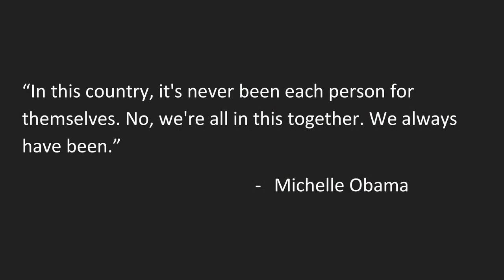Crossing the Cultural Divide | Yashas Appaji | TEDxInnovationDr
This presentation focuses on PURE Youth, a nonprofit organization that works with underprivileged schools in the U.S., India, Nepal, Ethiopia, and Uganda to ensure that their students receive the education they deserve. Through PURE Youth, the speaker had the opportunity to teach underprivileged students from rural high schools in India virtually. This experience has helped him gain a new perspective on culture and the cultural divide. He hopes to inspire others to explore their culture and connect with people of cultures in order to further unite as a community.  Yashas Appaji is a senior at Dublin Jerome High School. He is currently the national Student Youth Director of PURE Youth, a nonprofit organization that works with underprivileged schools in the U.S., India, Nepal, Ethiopia, and Uganda to ensure that their students receive the education they deserve. Through PURE Youth, Yashas had the opportunity to teach underprivileged students from rural high schools in India virtually. This experience has helped him gain a new perspective on culture and the cultural divide. He hopes to inspire others to explore their culture and connect with people of cultures in order to further unite as a community. This talk was given at a TEDx event using the TED conference format but independently organized by a local community.